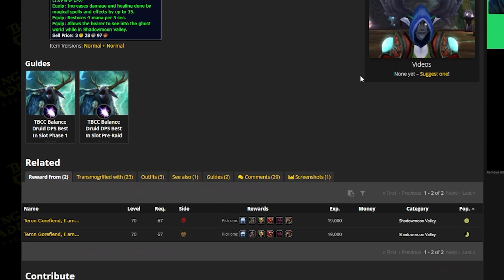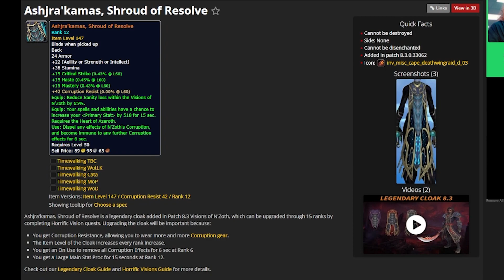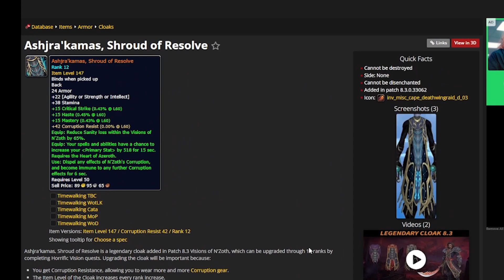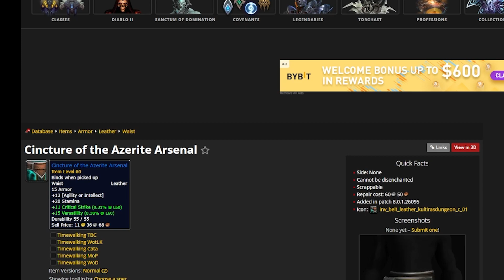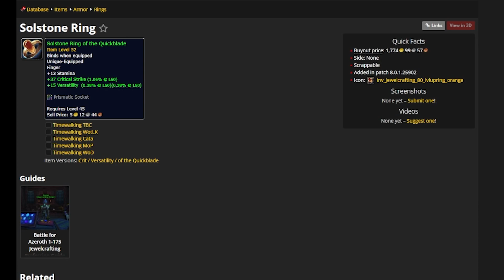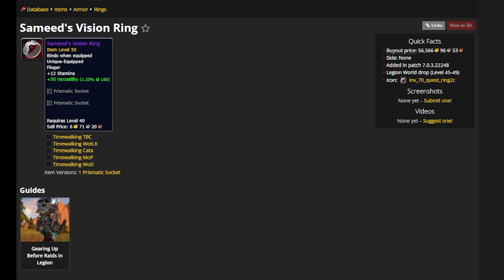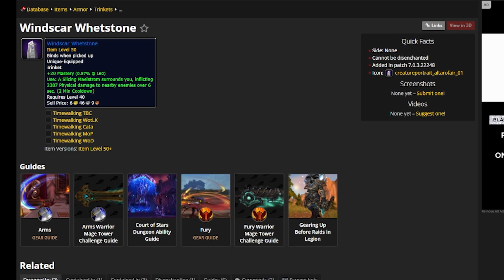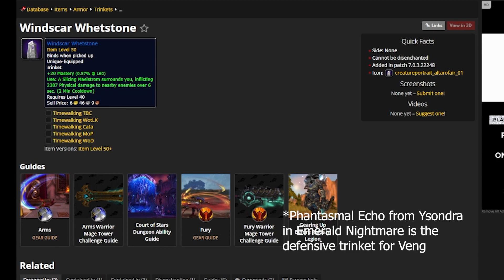Mage Tower Timewalking - Best Gear For Demon Hunter Veng & Havoc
While it's not necessary to collect gear, enchants, gems and consumables for the mage tower, it will definitely help a bunch to those who are struggling or want a little bit of a boost.

I hope this helps! If it does, be sure to let me know please :)

▬▬▬▬▬▬ more rage ▬▬▬▬▬▬

▬▬▬▬▬▬ channels ▬▬▬▬▬▬

Chromie Time, Timewalking, Demon Hunter Gear, Vengeance, Havoc, Mage Tower Tips

0:00 Intro
0:48 Gearing up
11:06 Enchantments
12:47 Flasks,Oils,Gems&Pots
14:00 Outro